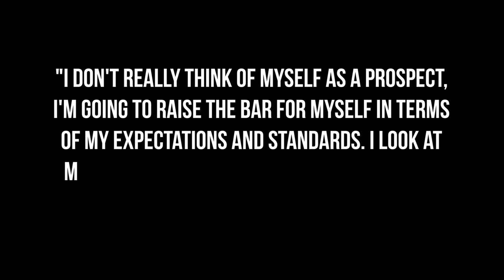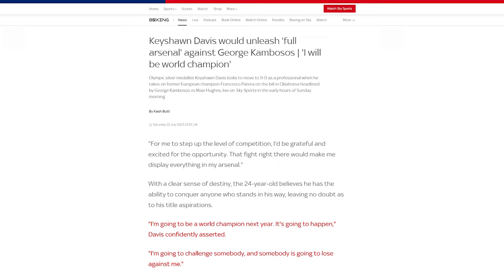Boxing’s Rising Star: Keyshawn Davis and the Path to Superstardom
In this video, we're going to take a look at why Keyshawn Davis could be the next boxing superstar. From his explosive boxing style to his love of the sport, we'll explore all the reasons why Keyshawn Davis could be the next big thing in the sport.

Boxing is a tough sport, and it takes a lot of talent to be successful. That's why we're taking a look at Keyshawn Davis, a talented fighter who has a lot of potential to be the next boxing superstar. Watch this video to find out why Keyshawn Davis could be the next big thing in boxing!